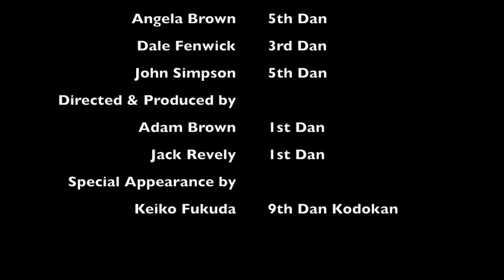Memories of the Masters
Here we take a look back in time into our archives!

Here are some fantastic memories of the 2001 World Masters in Arizona!
Sensie's: Dave Revely, Angela Brown, Dale Fenwick & John Simpson compete in the Nage-No-Kata, Katame-No-Kata & Juno-Kata.

They serve their club and country proud and achieve:
1. Nage-No-Kata = Gold
2. Katame-No-Kata = Gold
3. Juno-Kata = Silver

A lot of the standard has changed over the years since completing in Arizona but this is still a brilliant example of the kata they completed in.

This video also captures the late, great Sensei Keiko Fukuda who was Kodokan 9th Dan and also ended up been pen pals with Sensei Angela over the years they completed around the World.